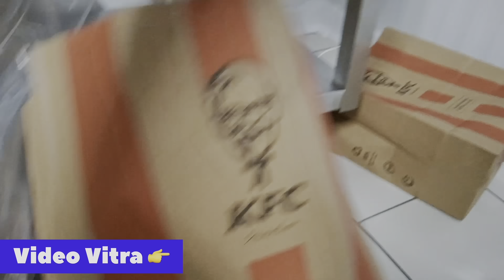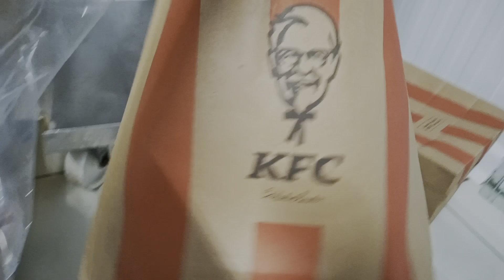Finally unboxing | my new i-phone | for the first time | in my life| kfc party | Ramadhan gift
Hello Everyone...Welcome to my chanel 🙏

MUSIC USED

Musician: Paul Werner

Musician: MarkDee

Musician: Jiaye

Musician: Marphologiya

Finally unboxing my new i phone
For the first time in my life
kfc party
ramadhan gift
tiwanee pradhan
kfc party with friends
kfc party bucket
kfc party relevant recipes
kfc party bucket challenge
kfc party ki masti
kfc party bucket uae
finally unboxing my iphone 13
finally unboxing my new phone with friends
finally unboxing my iphone 13 mini
finally unboxing my new iphone 2023
finally unboxing my iphone 13  red
unboxing iphone 13 midnight
iphone setup
first time iphone user from android
first time get i phone
for the first time unboxing iphone
first time i do kfc challenge
ramadhan gift ideass
ramadhan gift box
ramadhan gift hampers
ramadhan gift hampers
ramadhan gift basket ideas
ramadhan gift card
ramadhan gift basket
ramadhan gift unboxing

SOME TAGS